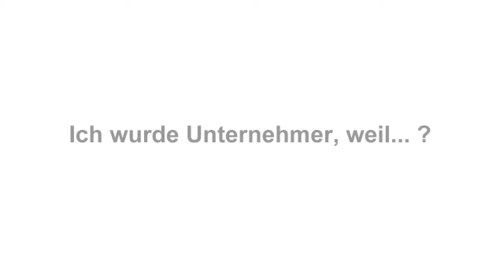impulse fragt - Paul Schmidt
Komplette Entscheidungsfreiheit auf der einen Seite, Arbeitsüberlastung auf der anderen: Das sind für Paul Schmidt der Vor- und der Nachteil des Unternehmertums. Im impulse-Video-Interview spricht der Landwirt über berufliche Fehlentscheidungen und sein ganz persönliches Picasso-Gemälde.